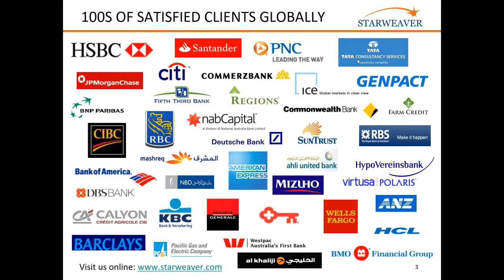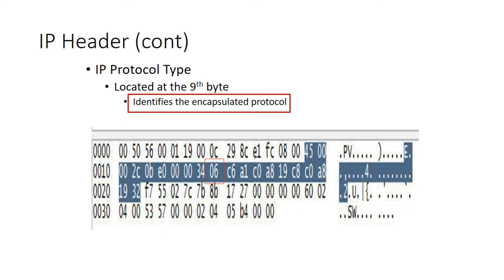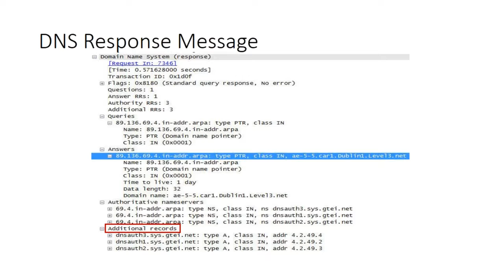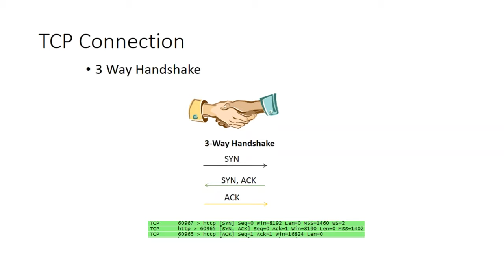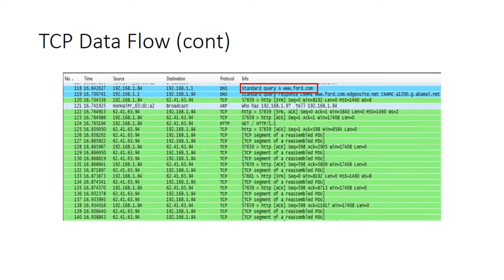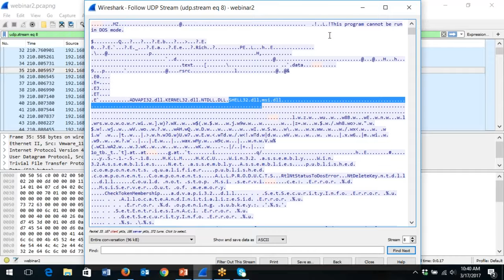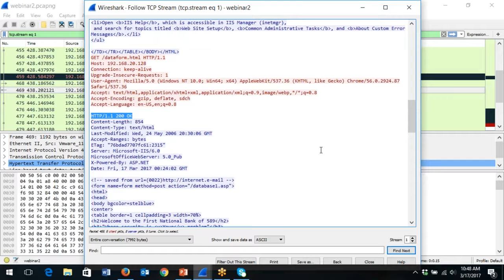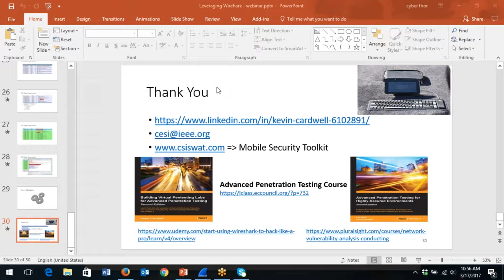Leveraging Wireshark For Security | CyberSecurity Warrior Certification - Part 2 | Starweaver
About the Instructor:
Kevin Cardwell served as the leader of a 5 person DoD Red Team that achieved a 100% success rate at compromising systems and networks for six straight years. He has conducted over 500 security assessments across the globe. His expertise is in finding weaknesses and determining ways clients can mitigate or limit the impact of these weaknesses. He spent 22 years in the U.S. Navy. He has worked as both software and systems engineer on a variety of Department of Defense projects and early on was chosen as a member of the project to bring Internet access to ships at sea